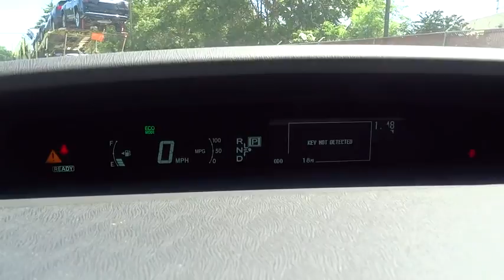2015 Toyota Prius Baltimore, Arbutus, cantonsville, Carroll County, MD 151431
2015 Toyota Prius

Russel Toyota
6616 Baltimore National Pike

HYBRID, BACK-UP CAMERA, NAVIGATION, BLUETOOTH, MP3 Player, KEYLESS ENTRY, 48 MPG Highway, SAT RADIO, ALLOY WHEELS! The world's first and most successful mass-produced hybrid car, the Toyota Prius hybrid continues to expand its dominance. If you're looking for the best fuel economy in the hybrid field, the Prius' 51cty/48 hwy mpg rating is still king. The plug-in model also allows for more options and with the ability to run solely on electric power at ratings of 95 MPGe. The driver is given a range of performance options via the EV, Eco, and Power buttons, which allow for variations in throttle application and fuel consumption. In EV mode, the Prius hybrid functions solely on electric power (speed and miles permitting), while the Power mode setting delivers the full potential of the gasoline engine assisted by the electric motor. The Eco mode setting is probably the most useful of the three, allowing the Prius' computer to modify the throttle response for the best balance of fuel consumption and performance. The Toyota Prius hybrid hatchback features an interior as modern and different as its exterior. The available Solar Roof is embedded with solar panels that can power a fan to circulate ambient air through the cabin when parked in direct sunlight. The contoured dash looks particularly handsome with its 2-tone panels. The Prius' sheet metal is designed to cheat the wind, with sharp-edged creases and flush glass panels. Even the car's wheel covers are aerodynamic. Available safety features include Dynamic Radar Cruise Control which can regulate vehicle speed when cruise control is engaged, a Pre-Collision System which can automatically apply brakes if collision is detected, and Lane Keep Assist which can give a warning notification or when Dynamic Radar Cruise Control is engaged it can gently correct steering. *Internet price includes current applicable manufacturer rebates and incentives (Maryland). Your additional costs are sales tax, tags and title fees for the state in which the vehicle will be registered, dealer processing fee ($299 Maryland), ($134 Pennsylvania), and freight (Maryland only). Any accessories that either you add or are installed by us are additional. Any offers (etc) must be presented upon arrival and cannot be combined with any other offers (etc). Pricing subject to change. Prior sales excluded. See sales associate for details.